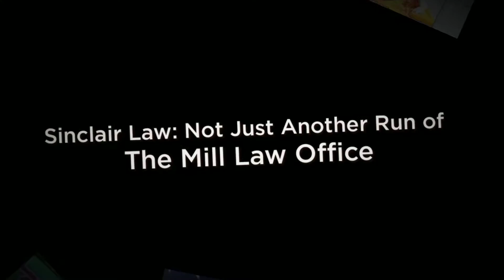Personal Injury Attorney in Melbourne Florida Sinclair Law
today for more information.